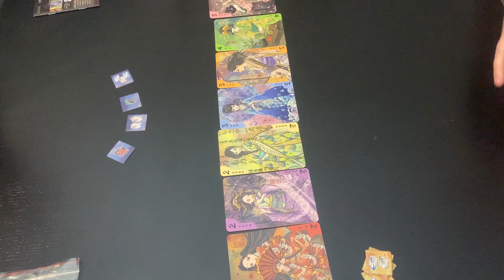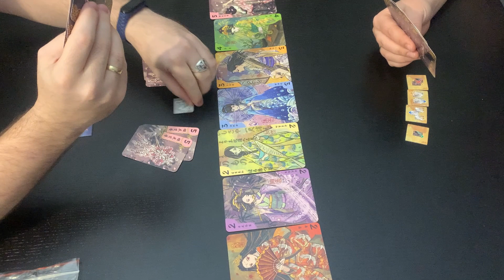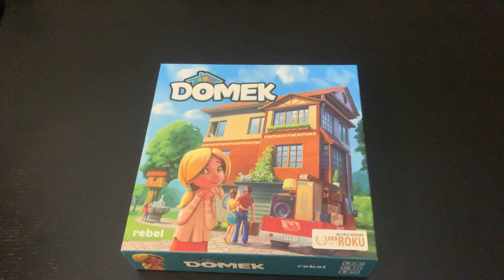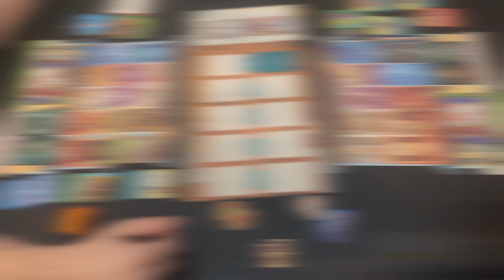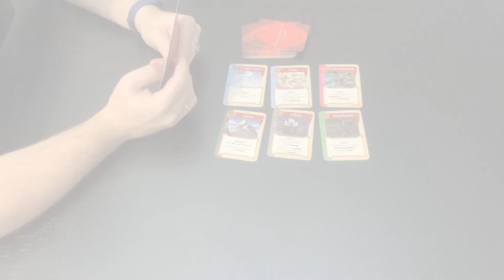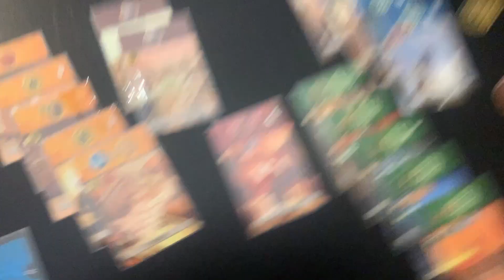Ostry challenge! Przegrasz - kosztujesz! Dziki Bill!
Dzisiaj nietypowo na kanale ostry challenge.
Jeżeli przegrywasz to kosztujesz ostry sos.
Dziękujemy Dziki Bill za podesłanie sosów do wyzwania i na konkurs!

Zasady konkursu:
*subuj nasz kanał
*napisz w komentarzu pod filmem do czego użyłbyś sosów od dzikiego billa.
*edytowane komentarze nie są brane pod uwagę
*wysyłka po naszej stronie (tylko w granicach Polski)
*konkurs się kończy 06 stycznia 2021 roku o godzinie 23:59

1 nagroda : zestaw 4 sosów
2 nagroda : zestaw 3 sosów

Z kodem: PerkuS16 macie zniżkę -16% do końca stycznia 2021r.

Szczęśliwego Nowego 2021 roku!!!

Zapraszam do subowania, lajkowania i komentowania filmiku.

Chcesz, żebyśmy przetestowali waszą grę, lub zrecenzowali wasze produkty?? Zapraszamy do kontaktu przez Facebooka.
Dzięki!
Odnośniki czasowe :
[00:00] Wstęp
[02:33] Gejsze
[03:37] Wyniki Gejsze
[04:42] Domek
[05:34] Wyniki Domek
[06:28] Fantastyczne Światy
[07:51] Wyniki Fantastyczne Światy
[08:50] Patchwork
[10:05] Wyniki Patchwork
[11:10] 7 Cudów Świata: Pojedynek
[12:14] Wyniki 7 cudów Świata: Pojedynek
[14:39] Podsumowanie i konkurs